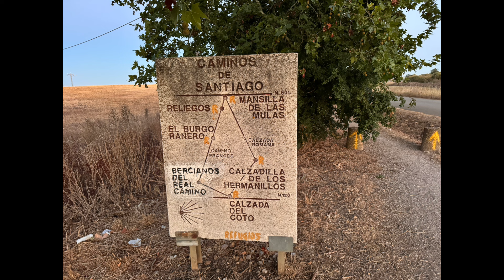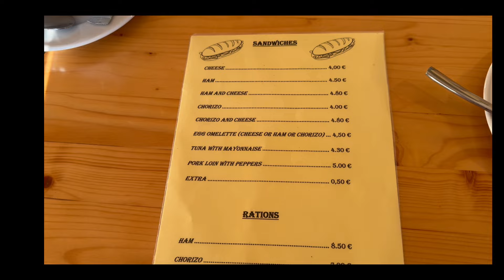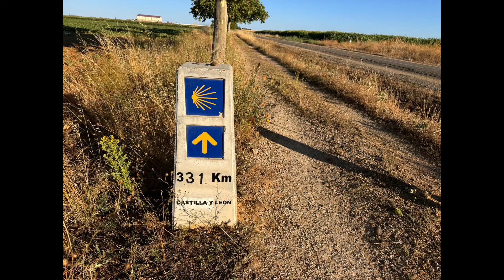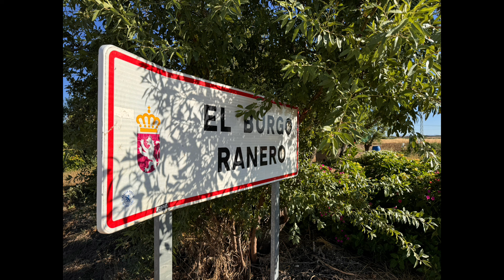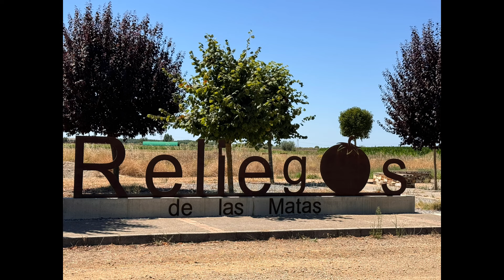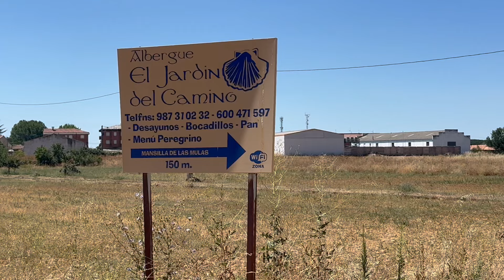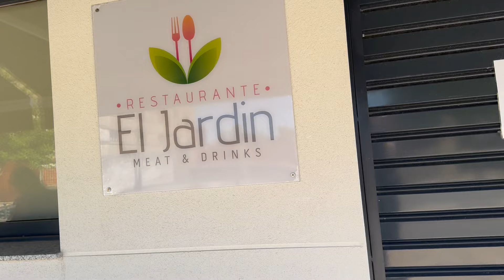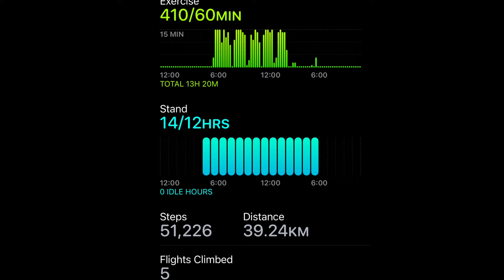Day 17. Sahagun to Mansilla De Las mullas. Camino Frances